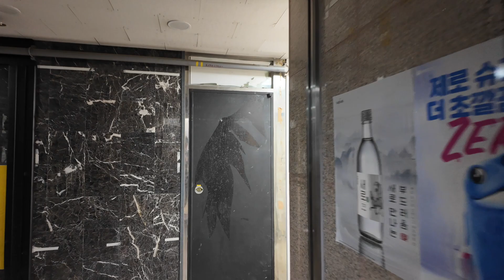[포메라니안 배찌] 아침 일찍 목욕하고 휴개소도 들리고 할무니 집에 가는 길~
11월 어무니 생신~
할무니 집에 가는 길~